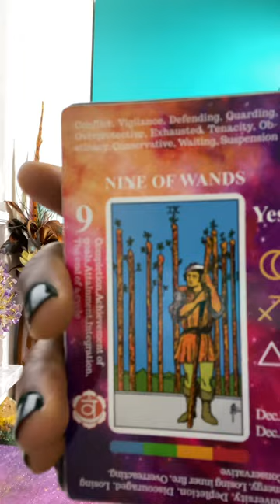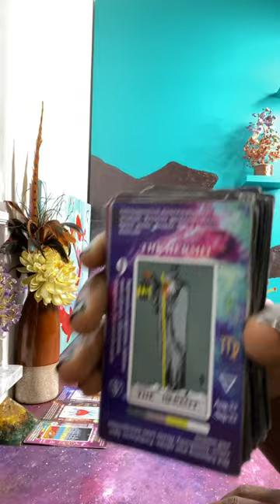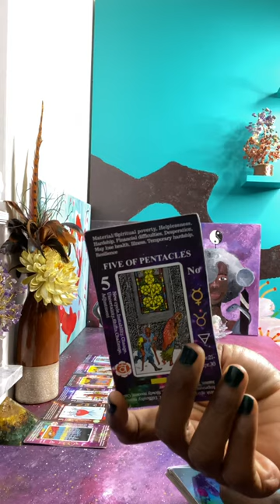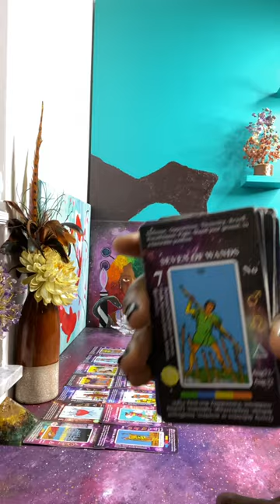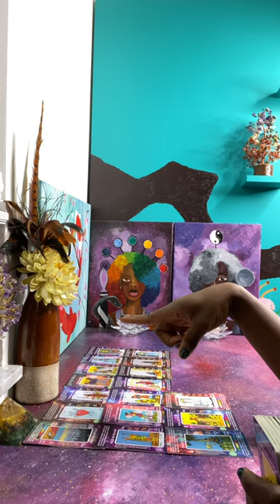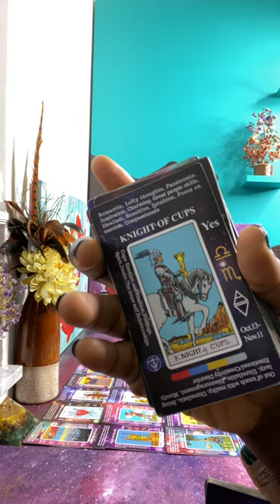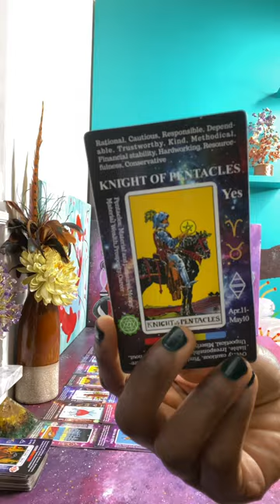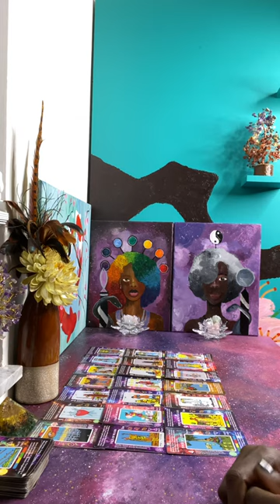You need to be mindful of this masculine energy coming towards you